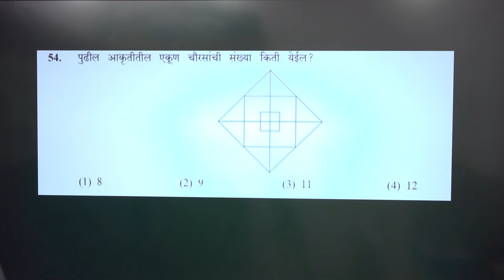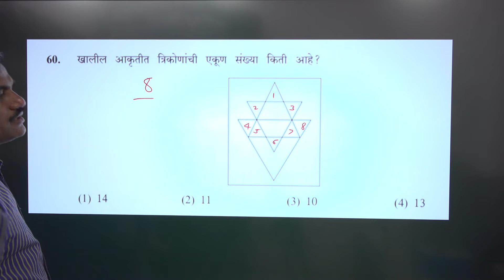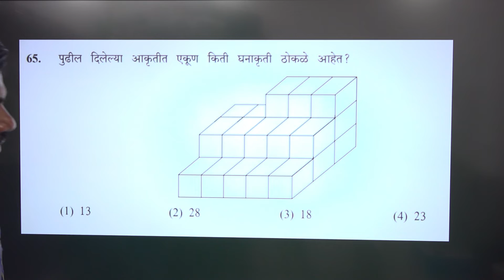स्कॉलरशिप परीक्षा 5वी। बुद्धिमत्ता चाचणी। त्रिकोण,चौकोन,घनाकृती ठोकळे मोजणे। परीक्षेतील प्रश्न।2021।